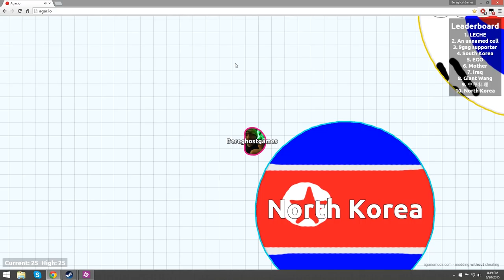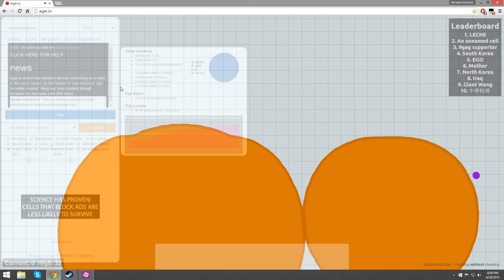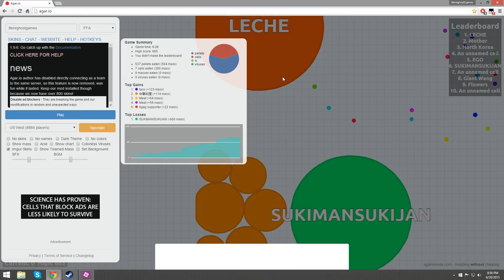Agar.io Gameplay #5 - Bereghostgames (PC)